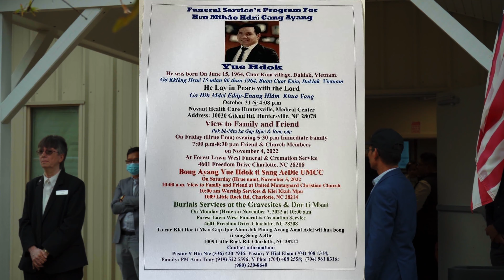Klei dơr Yue hđơk (In Loving Memory Of Yue Hdok [1964-2022])